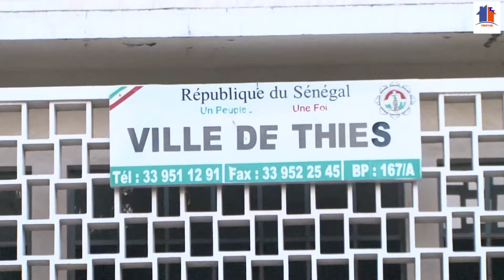WAKH SA XALAAT SUR LE BLOCAGE DE LA MAIRIE DE LA VILLE DE THIES